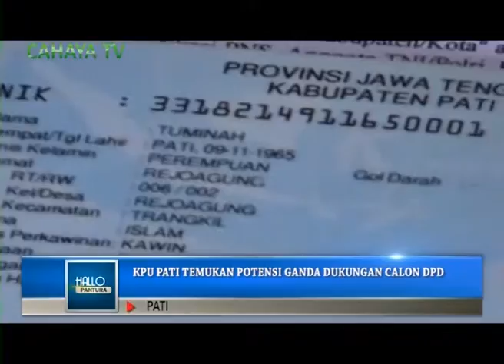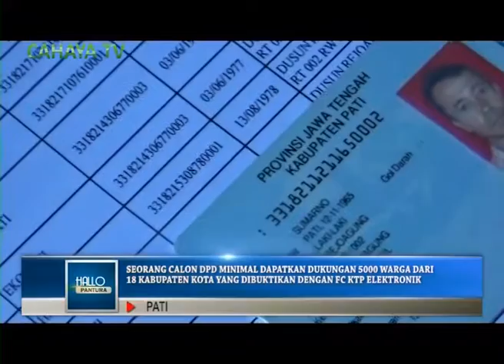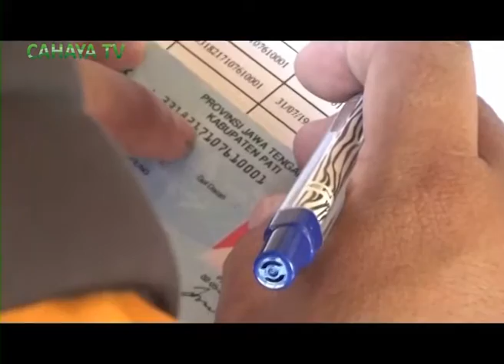Kpu Pati Temukan Potensi Ganda Dukungan Calon Dpd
Tahapan Pendaftaran Calon Perseorangan Anggota Dpd / Calon Peserta Pemilu 2019  / Sudah Ditutup Pada 26 April 2018 Yang Lalu //  Dalam Kesempatan Ini/ Kpu Pati / Temukan Banyak Dukungan Calon Dpd Yang Ganda //